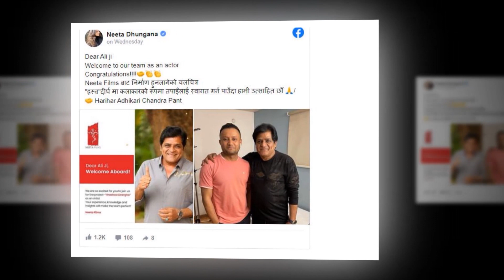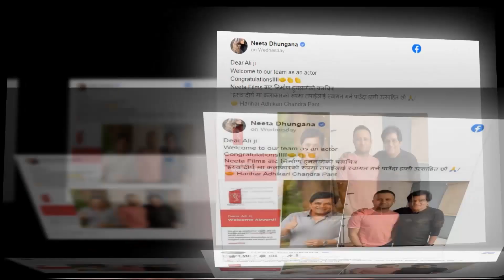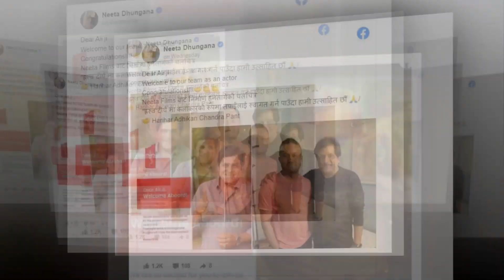सन्तोष सेनको नयाँ चलचित्रमा प्रदीप खड्का र नीति शाहको चर्चा - BM NEWS JUNE 10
© by Budha Subba Digital Pvt.Ltd.